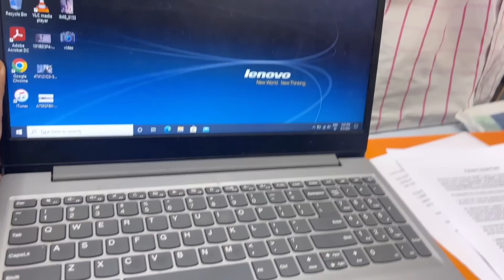Yeh Sab Bag Mein Kaun Rakhta Hai Tamato Sauce,chillifakes,Oregano🤣|What’s In My Bag Ft.ABHEYY ATTRI